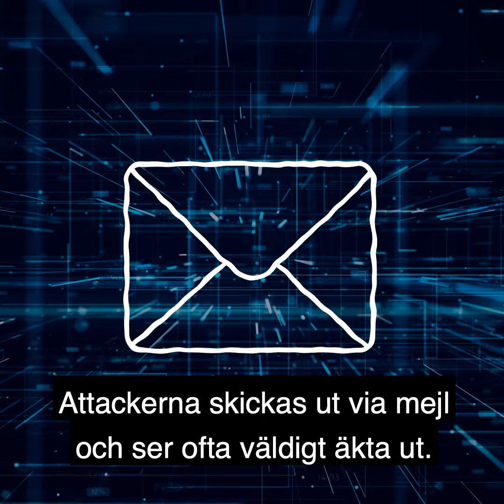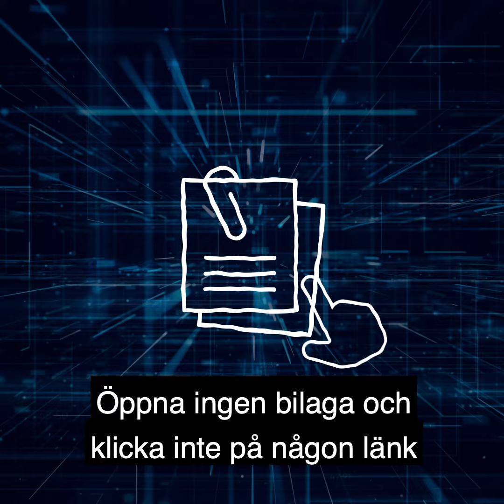FindIT talks about phishing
Visste du att risken för att drabbas av IT-attacker ökar när vi jobbar utanför kontoret? Här kommer tre enkla tips för dig som vill undvika dem!